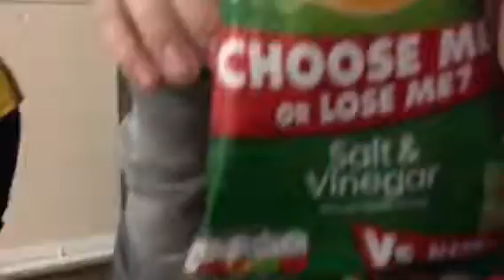With my sister👩🏻‍🔬👨🏻‍🔬